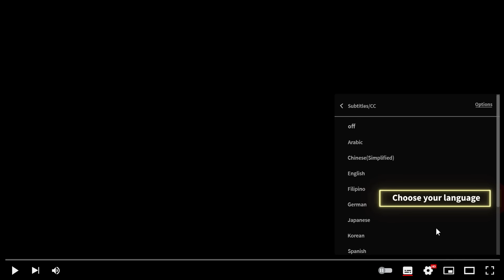🪸丈夫出轨，妻子转身投入总裁的怀抱！| 恋爱的夏天 Discovery of Romance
❤ 剧名 【Drama name】🪸| 恋爱的夏天 Discovery of Romance